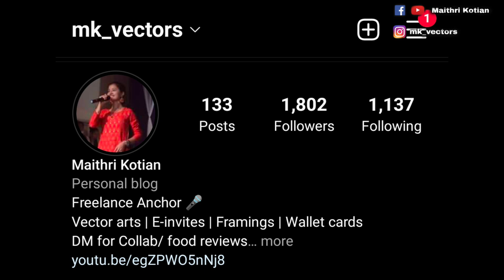Malpe beach g poyaa?? | Tulu Vlog | Gobi Manchuri Tinkana..| Maithri Kotian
Namma beach da gammath!!
After so many plans finally our classmates made a funny short tour to the famous " Malpe beach" 😂❤️